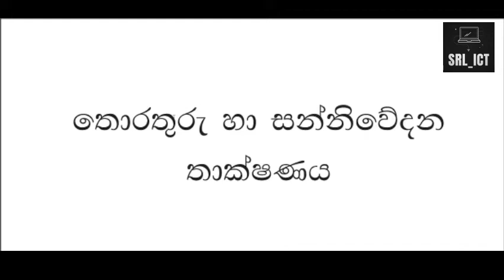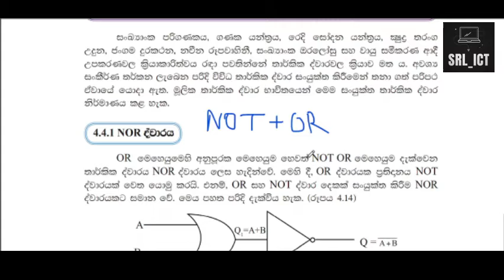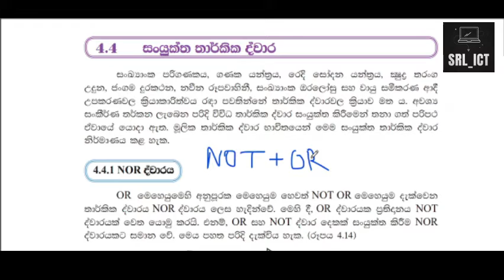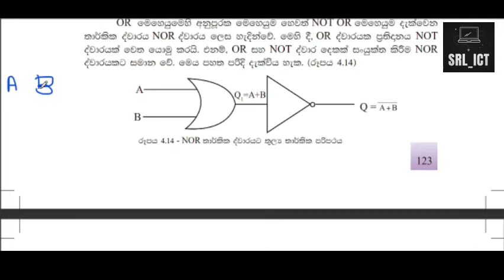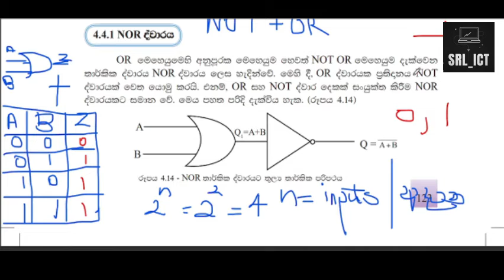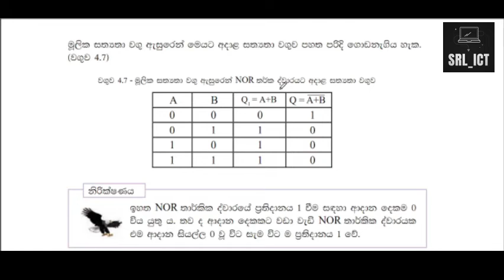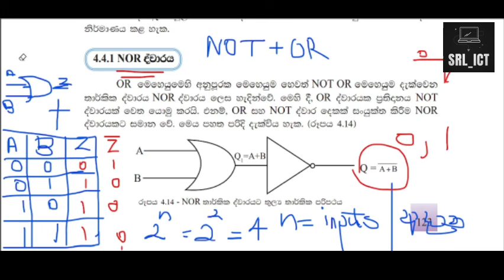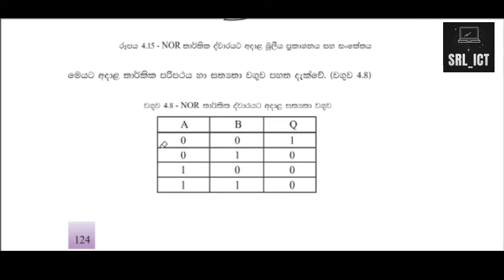NOR Gate | Logic Gate Lesson 05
Let's learn NOR Gate in Logic Gate Lesson...

😔 THERE IS A SMALL SOUND PROBLEM... SORRY ABOUT THAT ALL. 😔
Video Editing Software- Filomra 9
           * Editing Laptop- HP ProBook 450 G8 Notebook PC